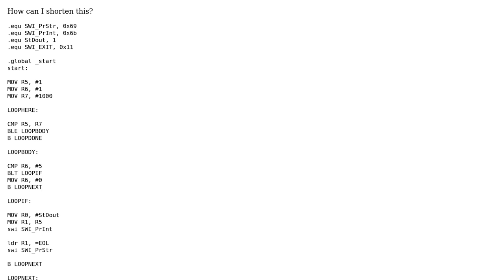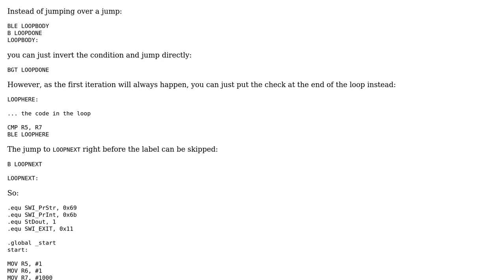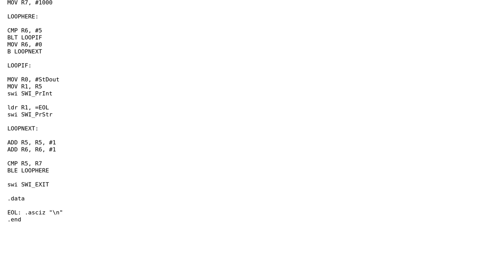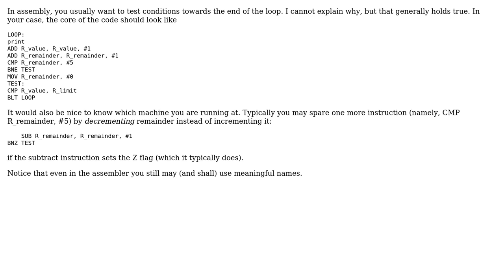Code Review: Printing integers up to 1000 and are not multiples of 5 (2 Solutions!!)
Code Review: Printing integers up to 1000 and are not multiples of 5

With thanks & praise to God, and with thanks to the many people who have made this project possible! | Content (except music & images) licensed under CC BY-SA | Music | Images & others | With thanks to user vnp user Jamal user Guffa user b.j.1202 and the Stack Exchange Network Trademarks are property of their respective owners. You are responsible for your own actions.